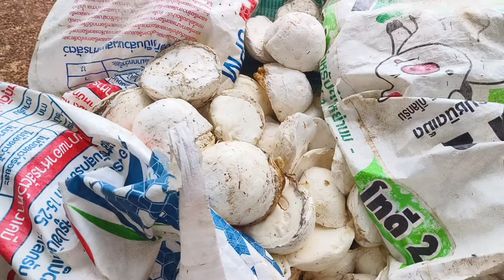ช่วงนี้ยางลงราคา ต้องเก็บไปขายก่อน#คนกรีดยาง